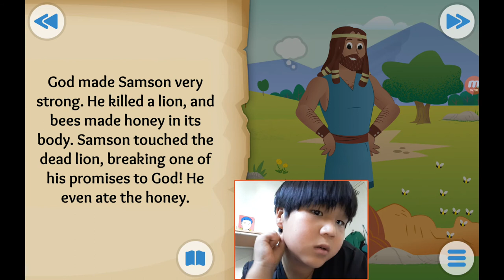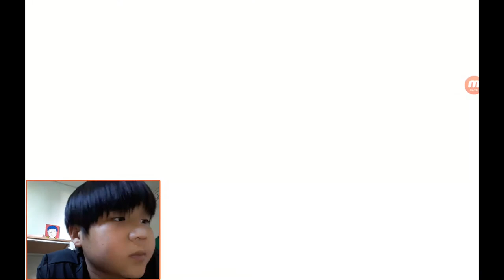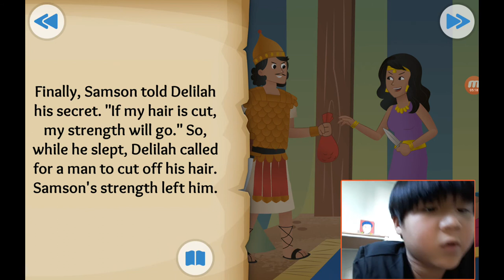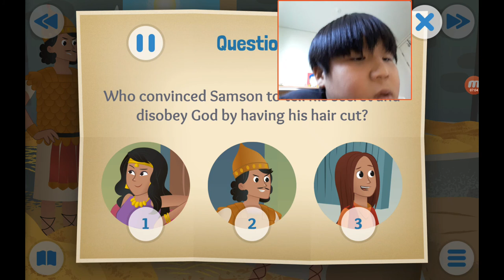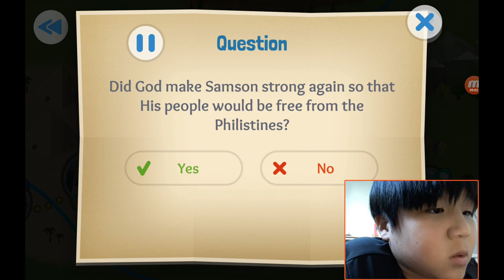‹Kids›Soo：성경이야기, 20200715 A Hairy Tale about Samson in Judges 13